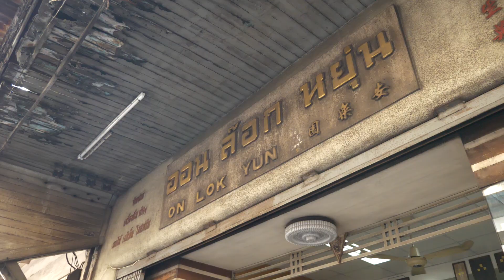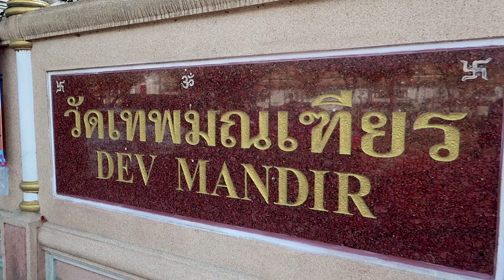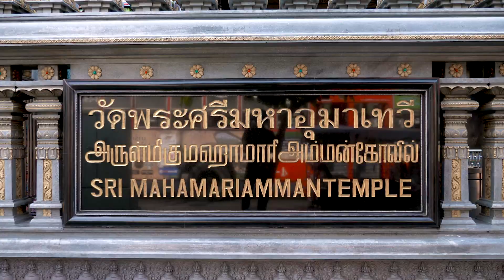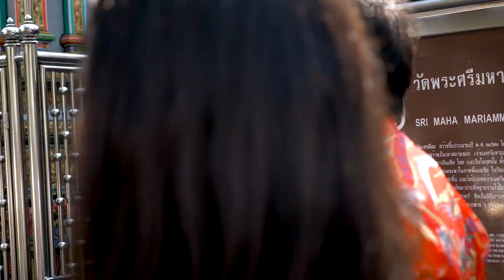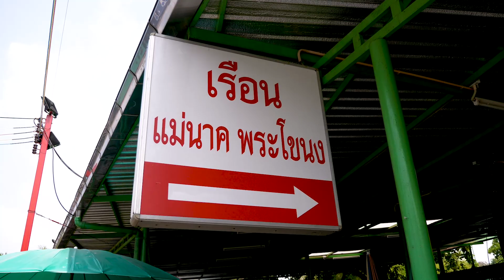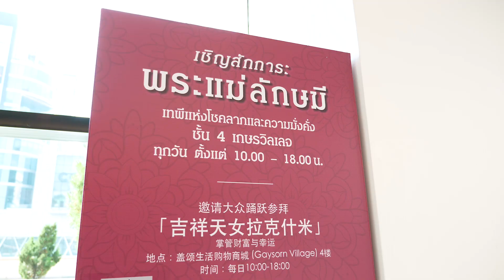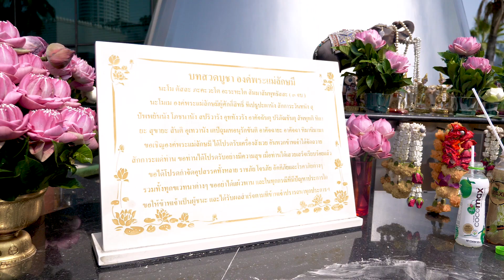5 พิกัดไหว้พระขอผู้ทั่วกรุงเทพ | เที่ยวกันไหม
🙏 อยากได้คู่ต้องไปขอพร 5 ที่ดังเรื่องความรัก ในกรุงเทพฯ แต่ถ้าเธออยากได้เราเป็นคนรักก็แค่ทักมา ‍ 👩❤️👨
🌞🌧 ฤดูร้อน ฤดูฝน ฤดูหนาว เจอหมดแล้ว ทำไมยังไม่เจอ ‘ฤดูรัก’ สักที แต่ไป 5 ที่นี้ รับรองความรักมาทุกฤดูชัวร์ 🌹💘
🌤❄ สวัสดีจ้า~ ชาวหนีเที่ยวทุกคน ช่วงนี้อากาศก็เปลี่ยนแปลงบ่อย วันนี้ ‘เที่ยวกันไหม’ เลยขอเกาะกระแส ขอมาพยากรณ์อากาศสักหน่อย... เขาว่าช่วงจะมีความรักคะนองในบางพื้นที่ และความคิดถึงกระจายเป็นหย่อมๆ ในพื้นที่กรุงเทพฯ เหตุเกิดจาก ไหมจะพาทุกคนไปขอพรความรักกับ ‘5 สถานที่ติดอันดับเรื่องความรักในกรุงเทพฯ’ บอกได้เลยว่างานนี้ “รักข้นไม่มีจาง คนโสดได้คนมาเคียงข้างแน่นอน” 😍

💝🙏 เมื่อโชคชะตาเล่นตลก ทำให้ต้องโสดตลอดแบบนี้ อยากมีความรักดีๆ แต่ก็ไม่เจอกับเขาสักที งานนี้คงต้องพึ่งสิ่งศักดิ์สิทธิ์ซะแล้ววว งั้นเราไปหาที่พึ่งทางใจกันหน่อยเร็ว!! ว่าแล้ว หนุ่มโสด-สาวโสดตามมาให้ไว สถานที่ศักดิ์สิทธิ์ที่เราจะนำเสนอนี้ รับรองว่าเราจะต้องได้ ต้องโดนแน่นอนนน 👉💟

❤✨ วัดดังที่ขึ้นชื่อในเรื่องของการให้พรความรัก ‘พระกฤษณะ’ วัดเทพมณเฑียร เสาชิงช้า 💞🏃‍♀️
🌈🎆 วัดนี้เป็นอีกวัดของศาสนาพราหมณ์ที่ตั้งอยู่ในบริเวณโรงเรียนภารตวิทยาลัย ด้านในตัววัดจะมีความเงียบสงบมาก เหมาะกับการมานั่งขอพร ทำสมาธิ ตั้งจิตอธิฐานขอพรความรักสละโสด ต่อองค์พระกฤษณะ และทวยเทพองค์อื่นๆ ของศาสนาพราหมณ์เช่นกัน 😚

🌸 ของที่ใช้ไหว้ 💐
1. ผลไม้หวานๆ มีกลิ่นหอม เช่น สาลี่ ส้ม ผลไม้ อย่านำเนื้อสัตว์ หรือ ของคาวมาถวาย
2. ดอกไม้ก็จะเป็นดอกมะลิ ดอกดาวเรือง หรือ ดอกกุหลาบก็ได้
หนีเที่ยวได้ที่
วัดเทพมณเฑียร สมาคมฮินดูสมาช, พระนคร, กรุงเทพฯ

👉💘 อยากสมหวังในความรักต้องมาขอพร ‘พระแม่อุมาเทวี’ วัดแขก สีลม 😍💫

💑💟 วัดแขกเป็นอีกวัดที่คนนิยมมาขอพรเรื่องความรักเช่นกัน นอกจากที่นี่จะขึ้นชื่อเรื่องความศักสิทธิ์ และความขลังแล้ว ก็ยังมีความงดงามของสถาปัตยกรรมแบบศาสนาพราหมณ์ตามจุดต่างๆ ในบริเวณวัดให้ชมกันอีกด้วย 🌹🤩
ภายในวัดจะมีชุดของไหว้จำหน่ายราคา 60 บาท เพื่อไปถวายให้พระแม่อุมาเทวีด้านใน ซึ่งในชุดจะประกอบไปด้วยธูป เทียน ดอกไม้ ลูกมะพร้าว นม และน้ำ และเมื่อหลังจากได้นำของเหล่านี้ไปถวายเรียบร้อย พราหมณ์ที่ประกอบพิธีให้จะมอบของชิ้นหนึ่งไว้ให้ได้เราได้นำกลับมารับประทานเพื่อเป็นสิริมงคลอีกด้วย 🌴🥛

วัดพระศรีมหาอุมาเทวี, บางรัก, กรุงเทพฯ

💑 ขอให้มีความรักแบบมั่นคงต้องมาที่ ‘ศาลย่านาค วัดมหาบุศย์’ กับตำนานพ่อมากแม่นาค 🎇😍

😆❤ คงไม่มีใครไม่รู้จักถึงตำนานแห่งความรักอันโด่งดังของแม่นาค พระโขนง ซึ่งโด่งดังในเรื่องของความจงรักภักดีในความรักและความรักเดียวใจเดียวที่มีให้กับพ่อมาก แม้แต่ความตายก็มิอาจพรากความรักไปด้วย ด้วยเหตุนี้เองจึงก่อให้เกิดศาลย่านาค และผู้คนต่างหลั่งไหลกันมาขอพรเกี่ยวกับความรัก ขอให้ได้เจอเนื้อคู่ และเมื่อเจอเนื้อคู่แล้วจะต้องซื่อสัตย์ต่อกัน 🌹🌞

1. ธูป 2 ดอก
2. ดอกไม้หรือพวงมาลัย
ศาลย่านาค วัดมหาบุศย์,  สวนหลวง, กรุงเทพฯ

🌹🌟 ตัวแทนแห่งความรักและความร่ำรวย ‘พระแม่ลักษมี เกษรพลาซ่า’ มาที่เดียวได้สองอย่างเลยย 😘💕

💖😻 ถัดไปฝั่งตรงข้ามจากลานเซนทรัลเวิลด์ ก็มีอีกหนึ่งสถานที่ศักสิทธิ์ อยู่บนชั้นดาดฟ้าของห้างเกษรพลาซ่า นั้นก็คือ ‘องค์พระแม่ลักษมี’ เทพแห่งความงามและความมั่งคั่ง ที่นอกจากผู้คนจะมากราบไหว้เพื่อเสริมสร้างบารมีให้กับชีวิตแล้ว เรื่องความรักก็เป็นอีกหนึ่งเรื่องที่หลายๆ คนนิยมมาขอพรจากท่านเช่นกัน

1. ธูป 9 ดอก
2. เทียน1คู่
3. ดอกบัวสีชมพู

พระแม่ลักษมี เกษรพลาซ่า, ปทุมวัน, กรุงเทพฯ
🕐 สักการะได้ตั้งแต่เวลา : สักการะได้ตั้งแต่เวลา

🧙♂️❤ เทพเจ้าแห่งความรัก ‘พระตรีมูรติ เซ็นทรัลเวิลด์’ คนโสดจะมีคู่เร็ว คนมีคู่จะรักกันยืนยาว 💞💑

🌹🌟 องค์พระตรีมูรติแห่งนี้ เป็นสถานที่อันดับต้นๆ ที่ผู้คนชาวกรุงนิยมมากราบไหว้ขอพรเรื่องความรักกัน ตั้งอยู่ที่บริเวณลานเซ็นทรัลเวิลด์หน้าห้าง Isetan เพราะมีหลายเสียงจากผู้ที่มาสักการะ ยืนยันว่าได้ผลลัพธ์ที่ดีทันใจมาก! 🌞🎋

1. ดอกกุหลาบ 9 ดอก
2. เทียนแดง 1 คู่
3. ธูปแดง 9 ดอก

พระตรีมูรติ เซ็นทรัลเวิลด์, ปทุมวัน, กรุงเทพฯ
🕐 ช่วงเวลาไหว้ทำให้พรสำฤทธิ์ : 09.30 หรือ21.30 ของทุกๆ วันพฤหัสบดี

สามารถติดตามพวกเราผ่านช่องทาง ‘หนีเที่ยว’ ต่อไปนี้
👥 FB Group ‘กลุ่มตลาดนัดคนหนีเที่ยว’